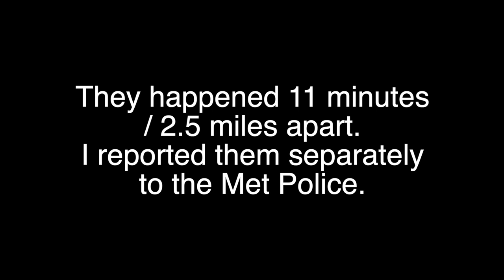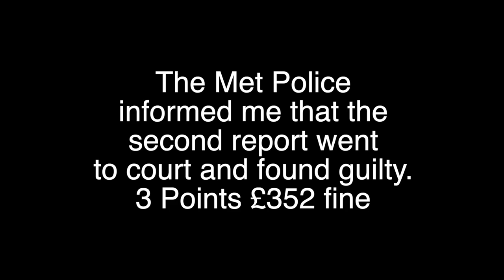LJ19MMV - Rider gets hit by TWO fines!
I wonder if this rider learnt a lesson?

In both occasions the rider had clear options to stop within the law. On both occasions they decided not only to cross the first stop line but also the second.

I tend to only report those that in my opinion are taking the piss when it comes to stop lines.

First offence was dealt with via an FPN, 3 points and a £100 fine. The second went to court where they were found guilty. 3 Points £252 fine and £100 court costs.